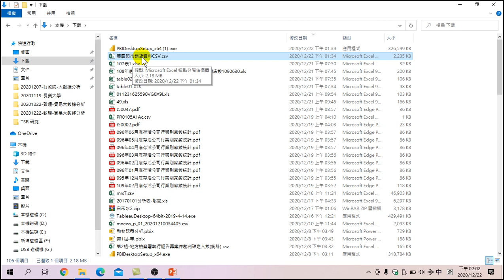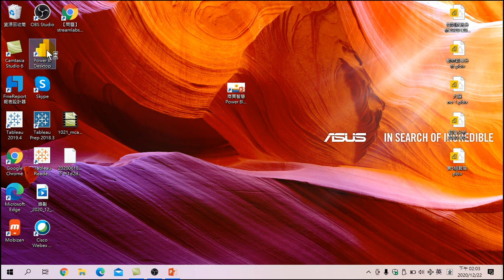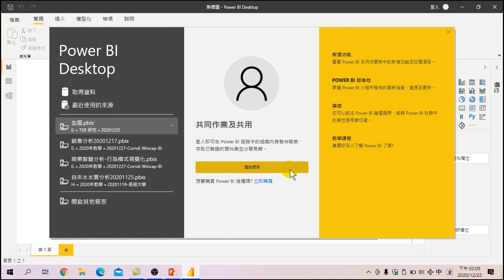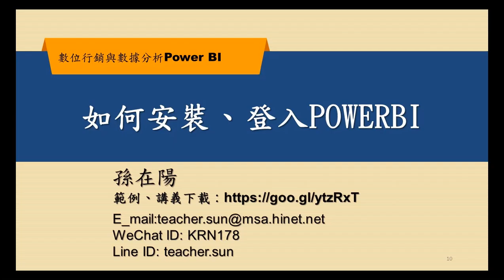數位行銷與數據分析如何安裝、登入POWERBI